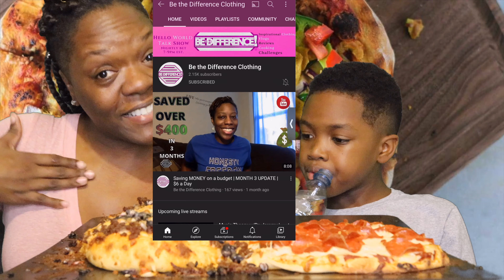7 Layer Collab Challenge | 7 Layer Mexican Pizza Created By BigBellyBob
7 people in a row...Big Belly Bob will follow after me so head over to his video after this!!